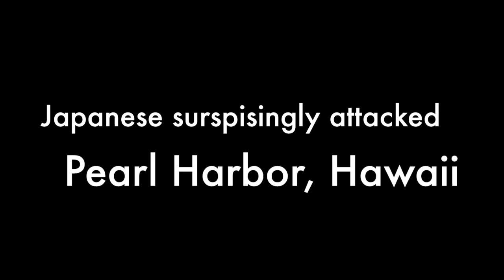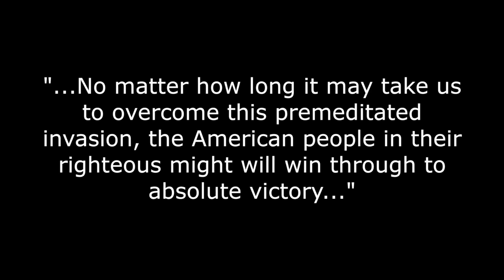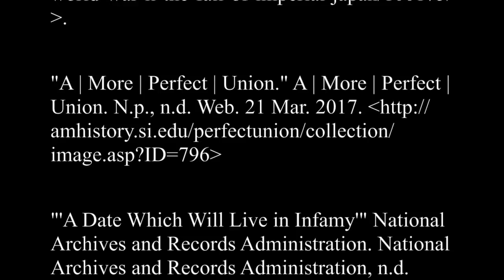Pearl Harbor and FDR's response